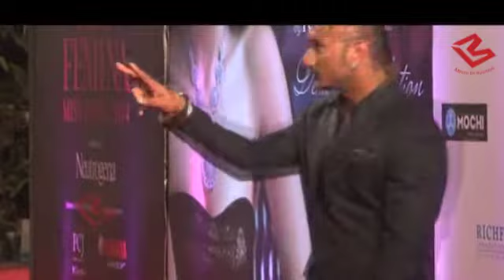War of words between Yo Yo Honey Singh and Badshah turn into an ugly FIGHT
Singer Yo Yo Honey Singh once again made it to the headlines, not for a good reason though.The reason is the ongoing war of words between Yo Yo Honey Singh and Badshah.